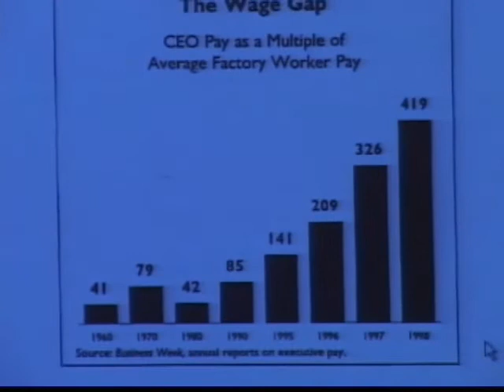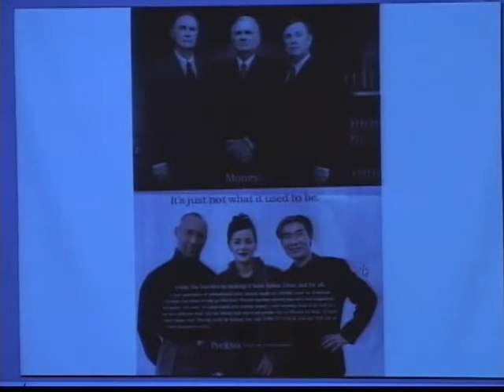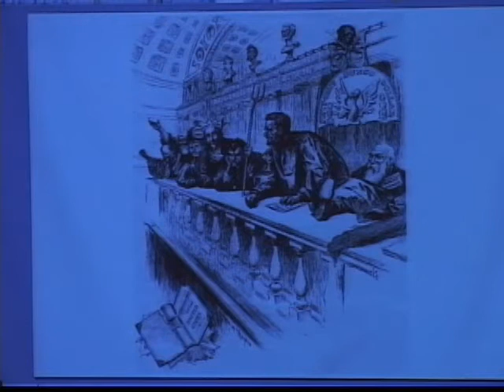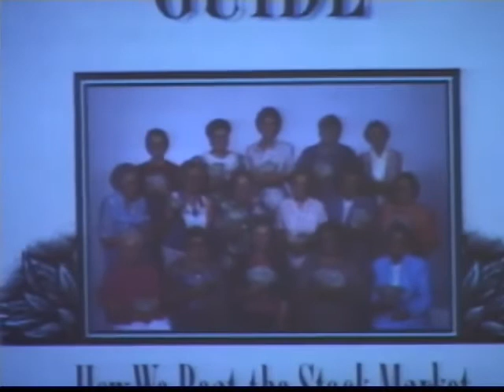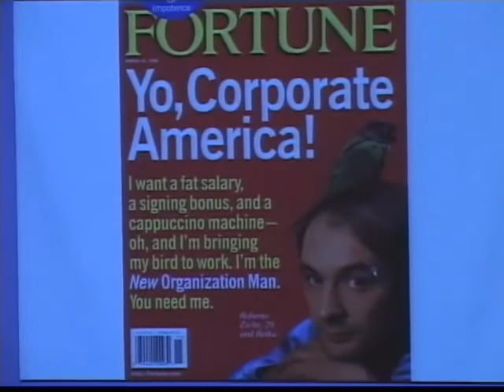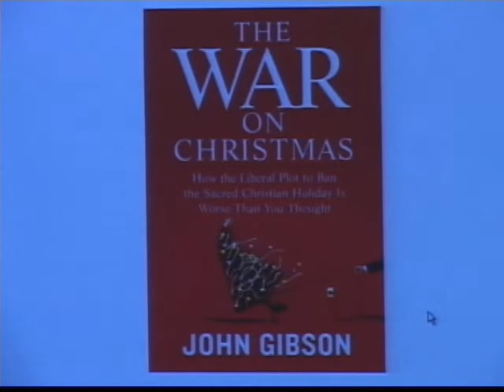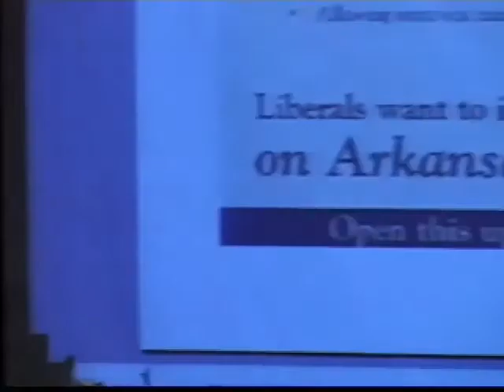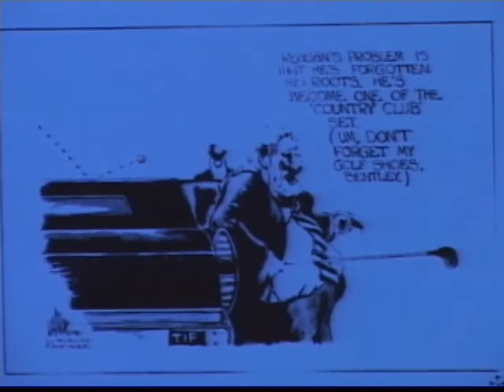Thomas Frank: How Conservatives Won the Heart of America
Thomas Frank, Author of the book, "What's the Matter With Kansas?"
Lou Douglas Lecture Series
Kansas State University
9/26/2006

Lou Douglas Lectures seek to extend understanding of public policies with a focus on social justice issues. They contribute to the general education of K-State students and others on campus and in the community by presenting speakers who propose public policy that deals progressively and democratically with the roots of social, political and economic issues. Known for their impact on regional, national and world affairs, speakers are selected for their commitment to justice and equality for all people.